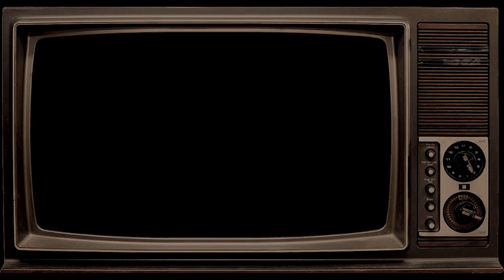Le Bestiaire de l'Horreur #08 : Les Predators (Predator)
Bienvenue dans ce nouveau bestiaire de l'horreur, consacré à notre gueule de porte bonheur préférée ; le Predator !

Bonne soirée !